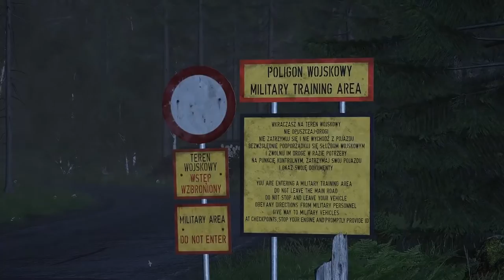Arma 3 Contact - Developed by Bohemia Interactive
STRAIGHT FROM THE DEVS: What if humanity suddenly encounters extraterrestrial intelligence on Earth? Bohemia Interactive presents: Arma 3 Contact – a spin-off expansion about the most important discovery in the history of mankind. As a soldier deployed to Livonia’s militarized Nadbór region, you will be among the first to study our alien visitors and determine their intentions. However, amid the tension and chaos, armed conflict inevitably unfolds. Arma 3 Contact’s military science fiction campaign arrives together with a massive new terrain, and introduces new factions, weapons, vehicles, outfits, equipment, and more to the wider Arma 3 sandbox.

This content requires the base game Arma 3 on Steam in order to play.

RELEASE DATE: Jul 25, 2019
DEVELOPER: Bohemia Interactive
PUBLISHER: Bohemia Interactive